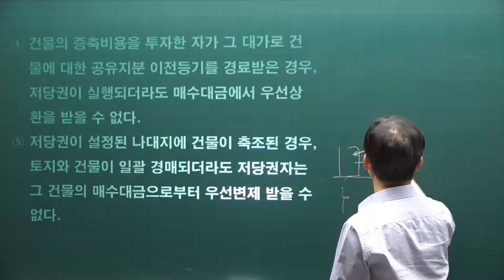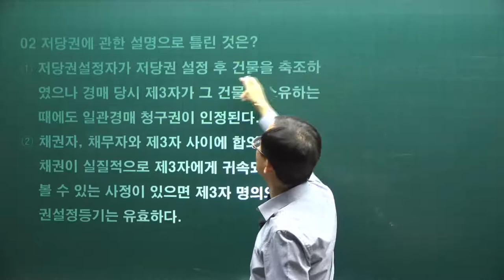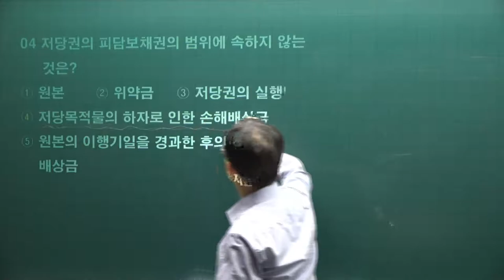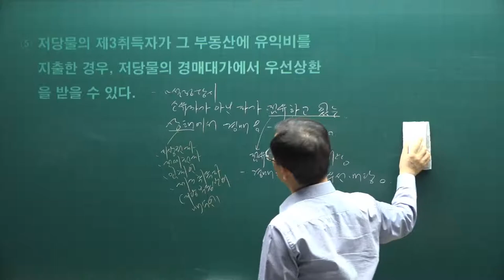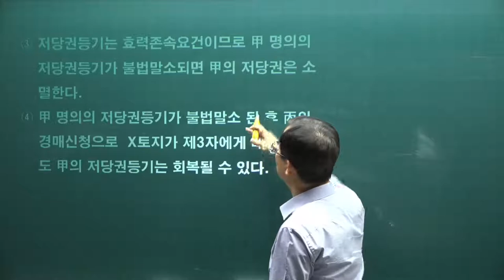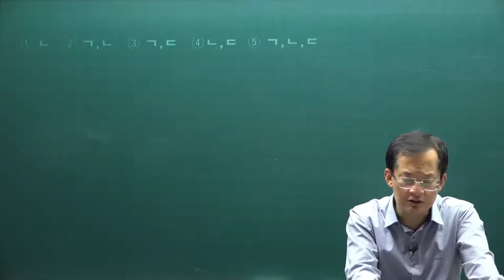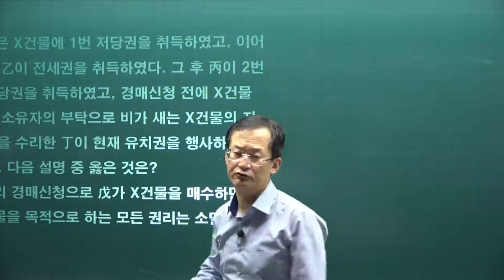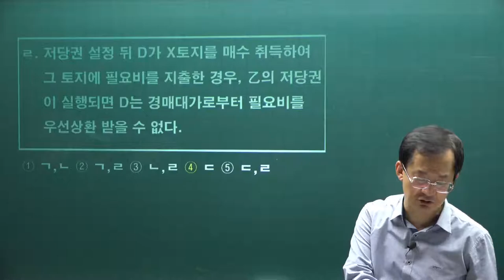[공전무] 2021년 공인중개사 민법 기출문제풀이 23강